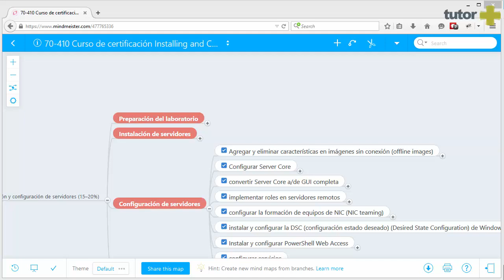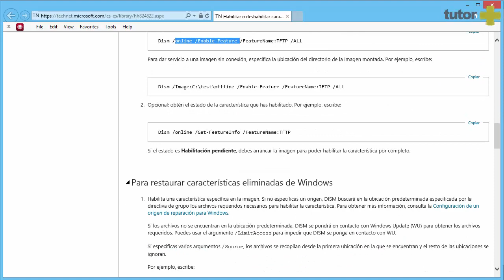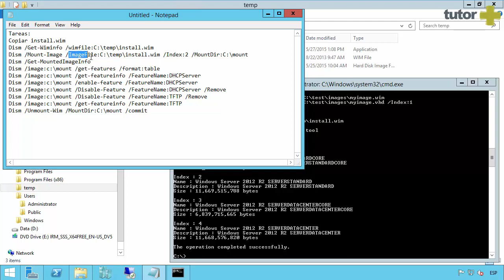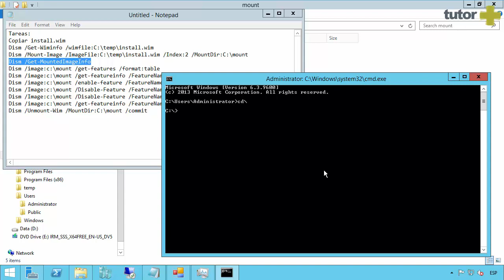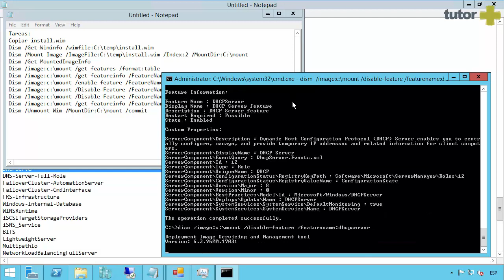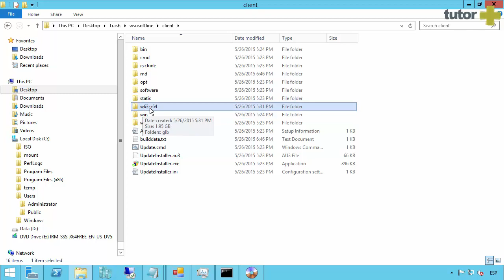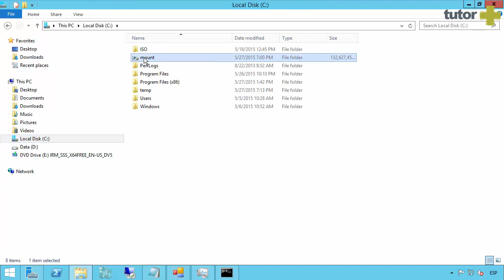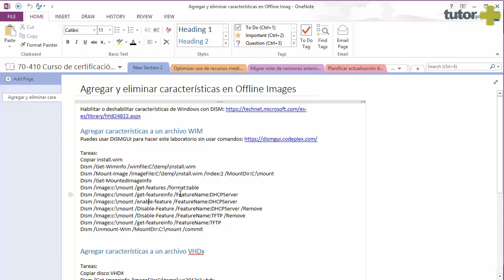player 12 agregar y eliminar características en imágenes sin conexión